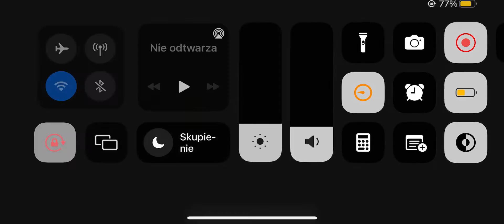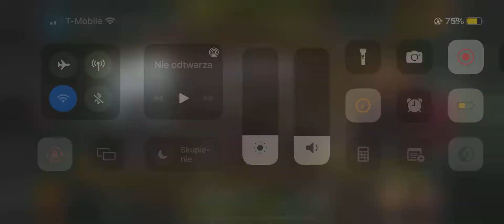Gwent: The Witcher Card Game #1